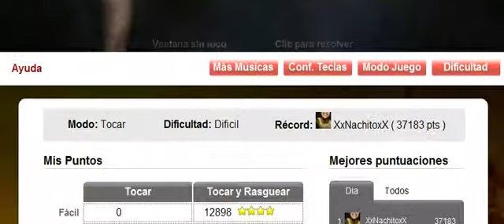Six by All That Remains - Difícil RÉCORD 37183